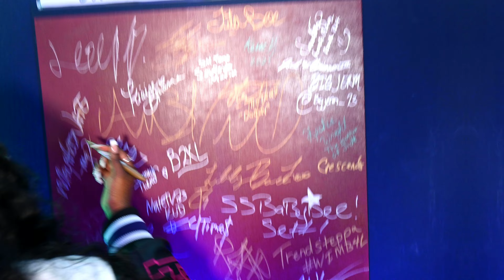SLAYLA THE PURPOSE performs “RUMPELSTILTSKIN” & Talks NEW MUSIC CAREER | WIMB (Podcast) |Ep. 184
This week, we are joined by Singer/Songwriter, Slayla The Purpose! She graced the 106andPOD stage with a performance of her debut release, " Rumpelstiltskin".

Lewis talks about their musical past, and how she's grown into her true calling. Slayla gives us so much insight into the process in starting her career, creating the first single, and even some exclusive plans that she has in store. Enjoy!